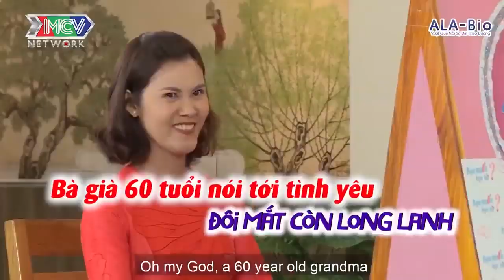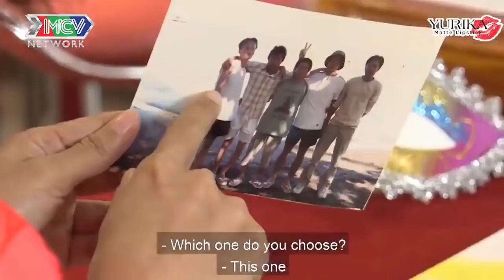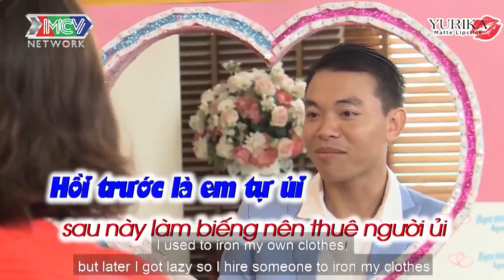CHÀNG TỪNG LY HÔN VÌ HIÊN QUÁ NHƯNG LÝ DO THỰC SỰ KHIẾN NÀNG RƠI NƯỚC MẮT LẠI LÀ HAT